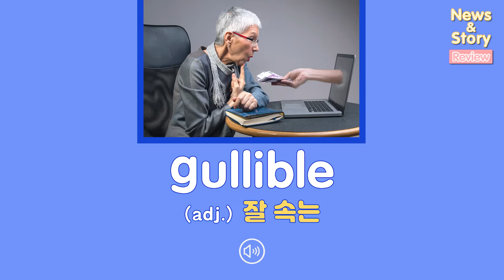[Vol.36_Unit 7] Romance Scammers (Review)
News & Story (Intermediate) Unit 7. Tinder Swindler